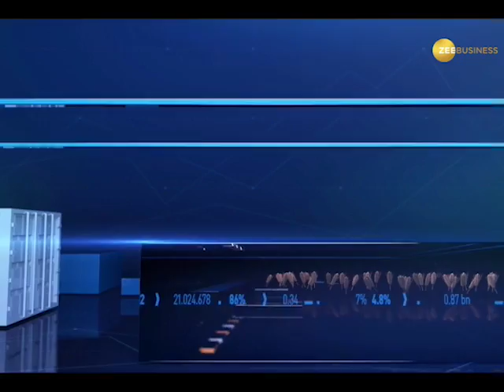Commodities Live: TCS Q3 net profit down 3.6%; declares interim dividend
TCS Q3 net profit down 3.6%; declares interim dividend. Watch the video to get more information.